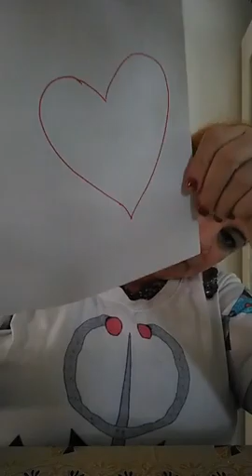ASTUCE HARICOTS POUR L'AMOUR 💕